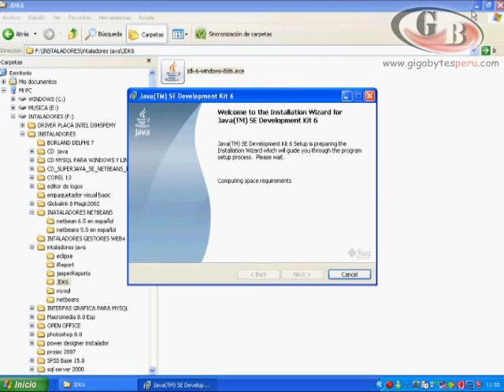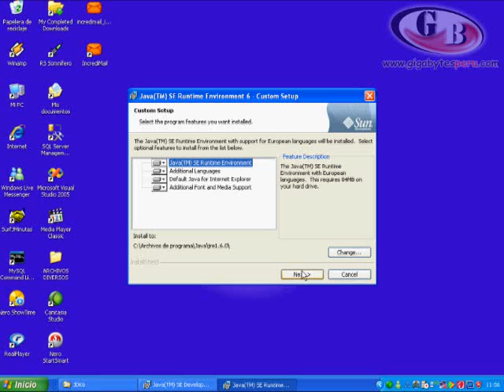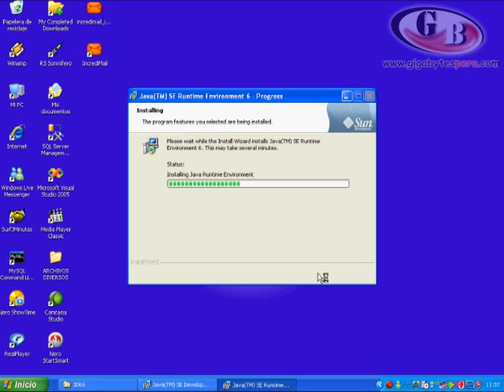Video Cursos - Aplicaciones Java con IDE NetBeans 4 - 6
instalacion del jdk